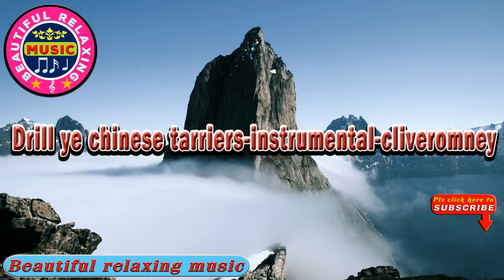🎵 Beautiful Relaxing Music ||Drill ye chinese tarriers-instrumental-cliveromney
🎵 Beautiful Relaxing Music ||Drill ye chinese tarriers-instrumental-cliveromney||  ||Beautiful Relaxing Music Channel.
In this channel we post  Beautiful relaxing music that can assist those with  sleep deprivation and make you chill .
Thanks all the artists and music bands who give their creations to the public for free.
Video by Tobias Bjørkli from Pexels